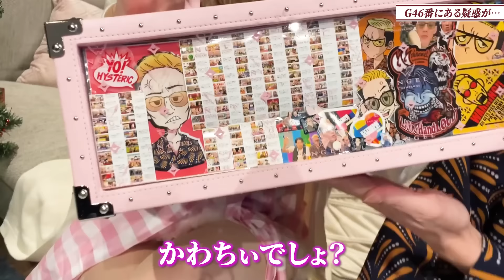頭のおかしいガチ恋視聴者を質問攻めにしてみた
【新発売】
ブチギレ氏原の新作LINEスタンプがついに発売決定！！
視聴者と一緒に考えた使いやすさ抜群のスタンプですので、ぜひ下のURLからお求めください！

「来たコメント全てにキレる生配信The Live mini」が毎月開催決定！
【予約方法】
トーク画面で「ライブ情報」と送信
URLが送られてくるのでパスワードに「sakamoto」と入力
更新された予約ページから予約

※注意
・予約ページをSNSなどに書いた方は出禁です。
・1月は抽選開始してます！

【切り抜き師さん募集】
新しく始める方は収益化後にフォームから申請してください。
すでに収益化されてる方は、こちらのフォームから申請してくれれば、切り抜き動画等に関しては黙認したいと思います。
その際、担当から連絡が来たらその内容に従ってください。